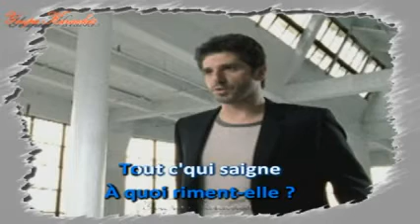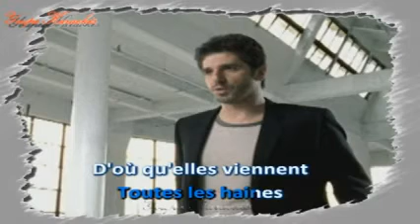Patrick Fiori Toutes les peines chante par Cindy